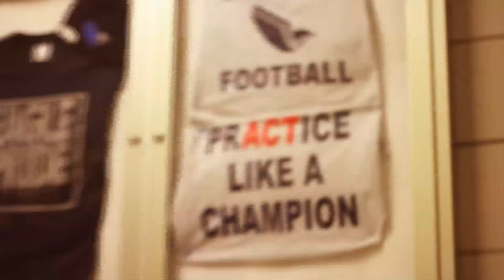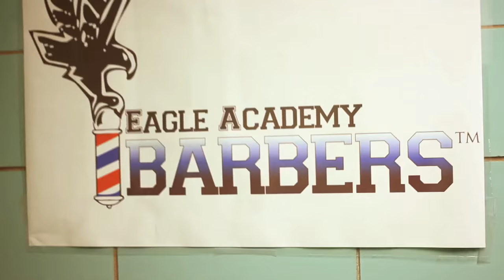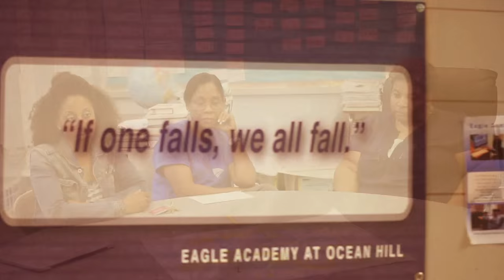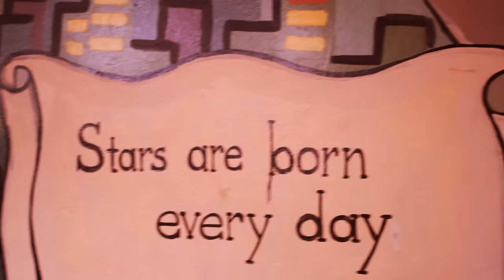Eagle Academy for Young Men at Ocean Hill Brotherhood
Eagle Academy for Young Men at Ocean Hill is a sixth grade through twelfth grade school located in Brownsville Brooklyn. The video is a demonstration of the deep bonds of brotherhood that exist throughout the institution. During the 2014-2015 school year, Eagle had a 96% graduation rate. In New York City, only 28% of Black Males graduate within 4 years. Eagle Ocean Hill surpassed the dismal figure by 68%.  Over 90% of scholars will be attending college in the fall of 2015. The scholars in the founding graduating class have earned over $3,500,00 in scholarships and grants. Congratulations to the young men of Eagle Academy, as they proceed on their quest to change the image of Brownsville Brooklyn!